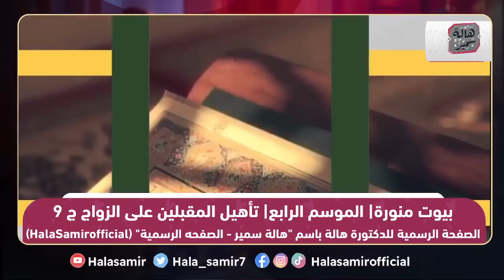بيوت منورة| الموسم الرابع| تأهيل المقبلين على الزواج ج 9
حلقة بعنوان| تأهيل المقبلين على الزواج ج 9

 shorturl.at/afwD9